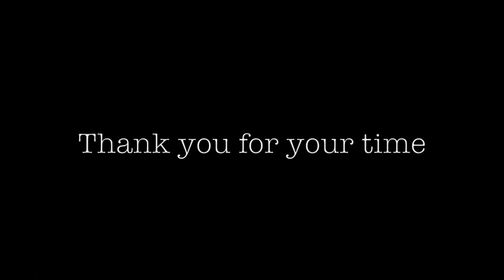Surreal SoReal Theatre: BLUE, by Jon Lachlan Stewart and Vincent Forcier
Excerpts from "Blue", created by Surreal SoReal Theatre for the 2011 expanse movement arts festival in Edmonton AB. Created by Jon Lachlan Stewart and Vincent Forcier, featuring Jon Lachlan Stewart.